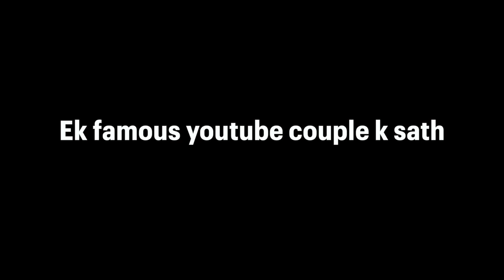के साथ निकल रहे हैं एक मजेदार Trip पर | हो गई हमारी सारी शॉपिंग…